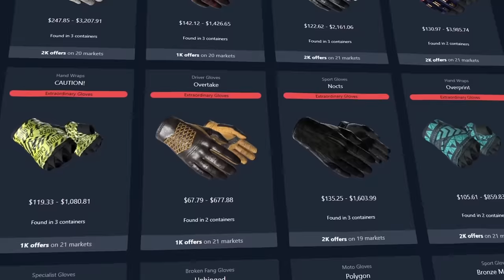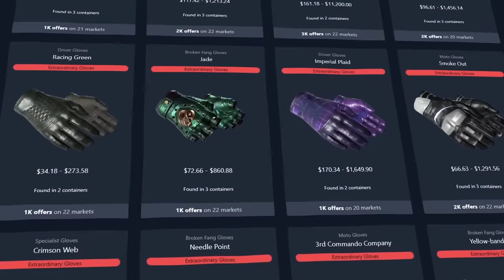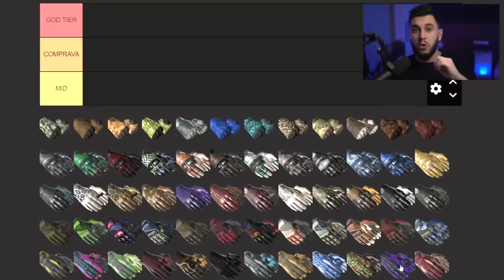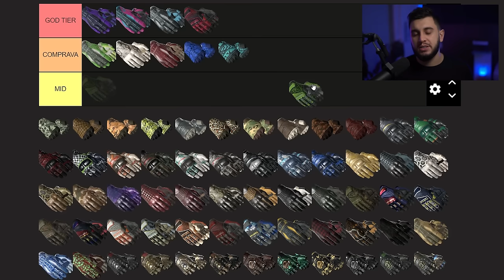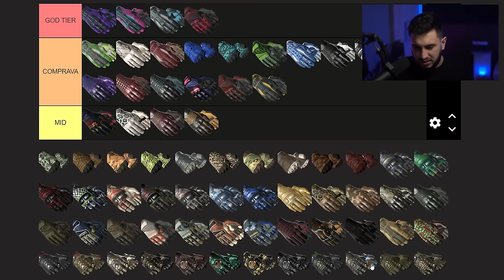Qual A Melhor LUVA BARATA do CS2?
Confira As Melhores Luvas Baratas do CS2 para montar os melhores Kits de Faca e Luva Baratas no Counter Strike